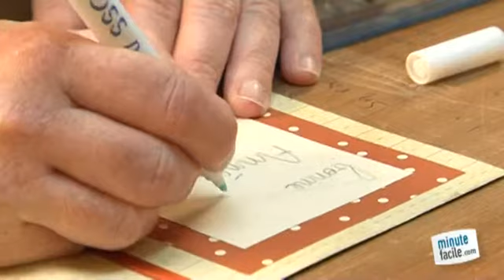Ecrire en relief: la technique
Comment écrire en relief ? Pour réussir une carte originale, ne manquez pas de voir cette vidéo.

Juliette Launois créatrice et animatrice au sein de l'atelier Matière Active, (matiere-active.com) vous apprend à écrire en relief.